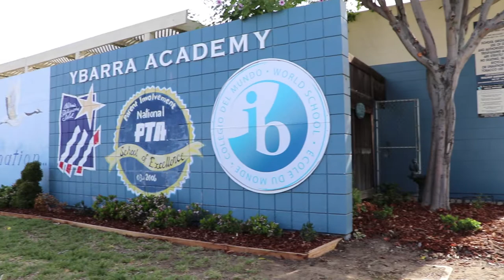2016 RUSD District Administrator of the Year - Annette Ramirez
Annette Ramirez, Principal of Ybarra Academy of Arts and Technology, is the 2016 District Administrator of the Year. This video showcases the surprise announcement of her award and testimonials about her recognition that was played at the RUSD Employee of the Year Recognition Dinner on May 18, 2016.